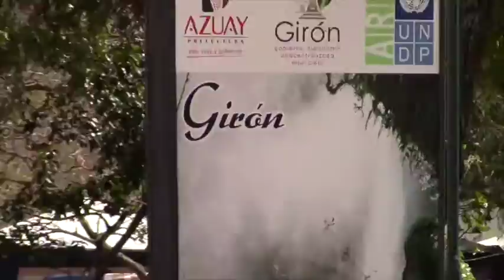Personas con discapacidad armaron la fiesta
El Día Internacional de las Personas con Discapacidad se celebra el 3 de diciembre, en Girón varios actos se cumplieron el viernes 4 bajo la organización del personal que labora en la Unidad Educativa Especial Municipal Girón.
La concentración fue en la calle Eugenio Espejo, donde se desarrollaron los actos a los que  acudieron autoridades y representaciones de instituciones locales y provinciales, dando realce a la Primera Feria Inclusiva.
Una verdadera fiesta se vivió al son de Mundo sin Barreras y Leoquina y el grupo de la UEMEG